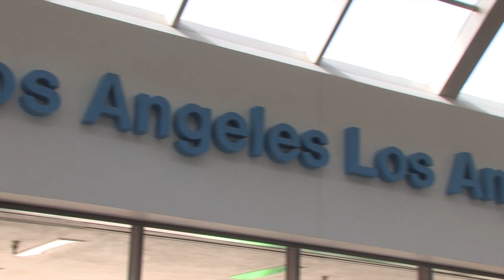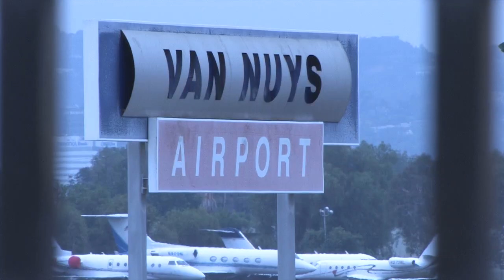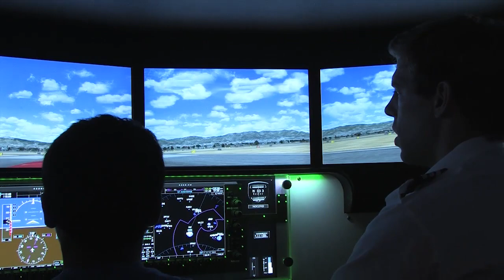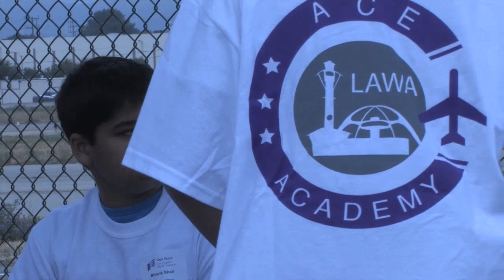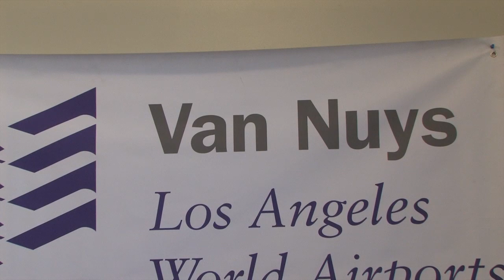Aviation Careers Education (ACE) Academy 2012 at Van Nuys Airport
Los Angeles World Airports' Aviation Careers Education (ACE) Academy is a week-long motivational program designed to provide students with the basic understanding of career opportunities within the aviation industry, as well as general knowledge about Van Nuys Airport (VNY).

The program is open to all San Fernando Valley middle and high school students. Applications from students in other Los Angeles communities will be accepted. However, priority will be given to students in the neighboring area of Van Nuys Airport.